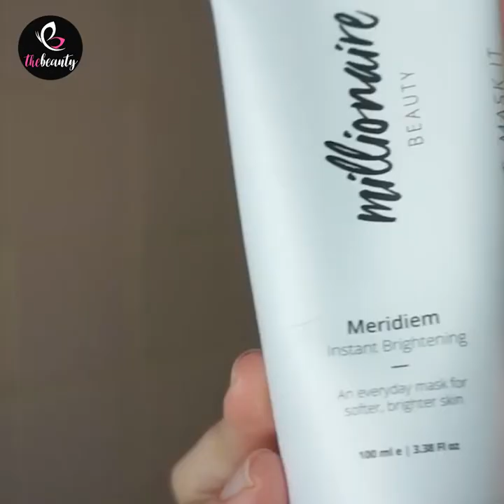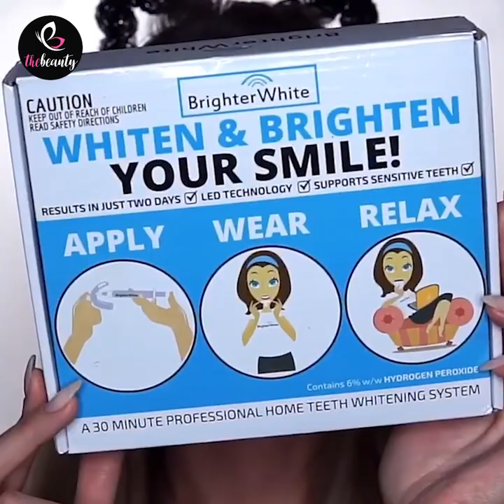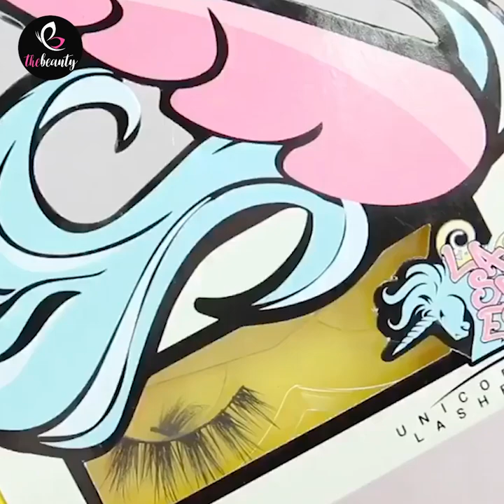Makeup Trends 💖 Makeup Tutorial For Girl 💄 Beginners Makeup Tutorial 2020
▽ Music.